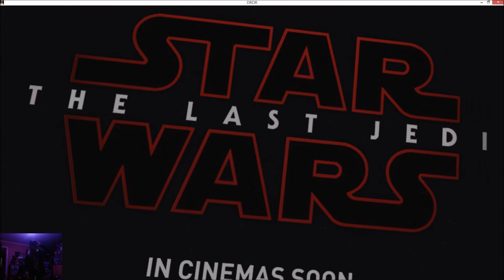Can We Fix It? STAR WARS: Droid Repair Bay - Oculus Rift VR 🎁BB8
In a galaxy quite quite close..Star Wars: Droid Repair Bay,
BB-8 and his astromech droid friends need to be fixed pronto , each with their own unique personalities, so they can roll back into the fight against the First Order.
..all I want for Xmas is BB-8 :)
Want to know more? It's free!
Oculus Rift CV1 with Touch: Star Wars: Droid Repair Bay